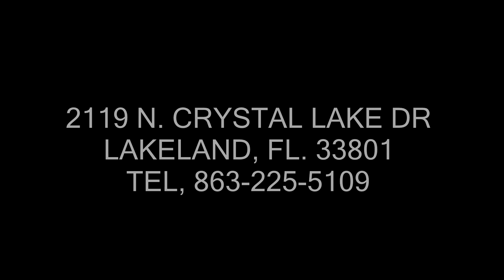greeting new beginning church (ENGLISH VERSION )